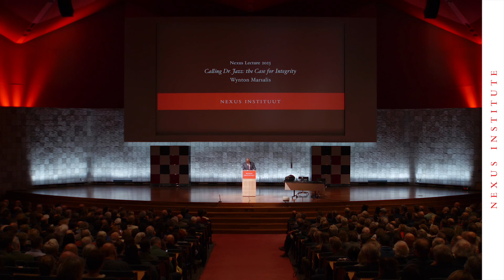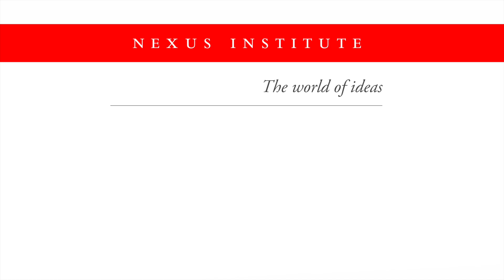The politics of swing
Wynton Marsalis on the mechanics of the rhythm section in jazz.

Excerpt from the Nexus Lecture 2023, ‘Calling Dr. Jazz: the Case for Integrity’ by Wynton Marsalis.